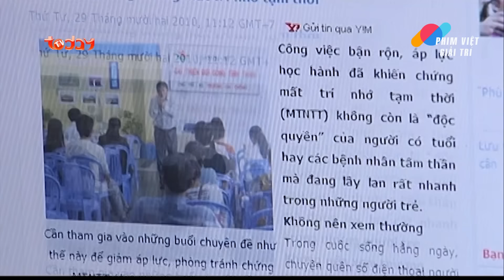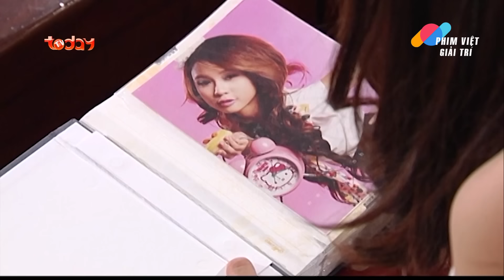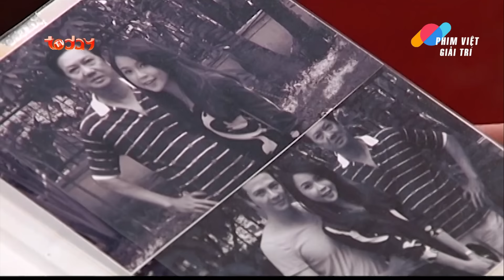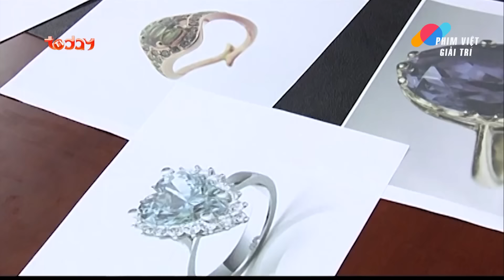HÔN NHÂN TOAN TÍNH - Tập 34 | Phim Bộ Tâm Lý Tình Cảm Xã Hội Việt Nam Hiện Đại Mới Nhất 2024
Lịch chiếu: 18h00 hàng ngày trên kênh Phim Việt Giải Trí